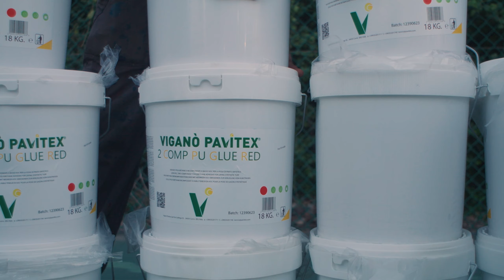TOP SAND - COURTY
מערכת TOP SAND
מגרש TOP SAND הינו מגרש חימר מלאכותי. מערכת זו מספקת פתרון לכמה מהבעיות המתלוות למגרשי החימר הרגילים, תוך שהיא מספקת את תחושת המשחק הדומה ביותר לתחושת המשחק על מגרשי חימר.

הדמיון הגבוה של TOP SAND למגרש החימר מאפשר לשחקנים ללמוד את האיכויות של מגרש החימר בכל גיל, לשחק, להנות, לבנות יציבה נכונה וטכניקה מתאימה.

מגרש הTOP SAND  תורם במיוחד לגילאים הצעירים – הוא מאפשר משחק איטי ובניית טכניקה, למידה של התנועה הנדרשת לסוג משטח זה ובניית יציבות וביטחון כבר בתחילת דרכו של שחקן הטניס.

גם הגיל המבוגר נהנה מאוד ממשחק על מגרש TOP SAND – המשטח מאפשר בלימת זעזועים טבעית הנובעת מרכות המשטח, דבר התומך במפרקים במיוחד בגיל הבוגר. המשחק האיטי מאפשר הגעה לכדורים רבים יותר ולתחושת הצלחה, דבר המשמר שחקנים בוגרים לשנים רבות.

עלות הבנייה של מגרש TOP SAND נמוכה בהרבה מהקמת מגרש חימר.
ניתן להסב מגרשי אספלט ישנים למגרשי TOP SAND ובכך לחסוך בעלות הקמת התשתיות. בנוסף עלות התחזוקה של מגרש TOP SAND קטנה בכמה מונים ביחס לתחזוקת מגרש חימר רגיל.

לפרטים נוספים :
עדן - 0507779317